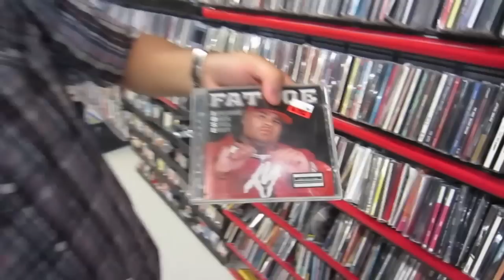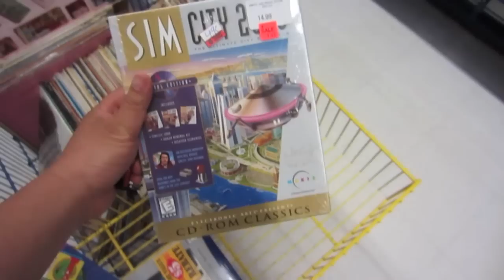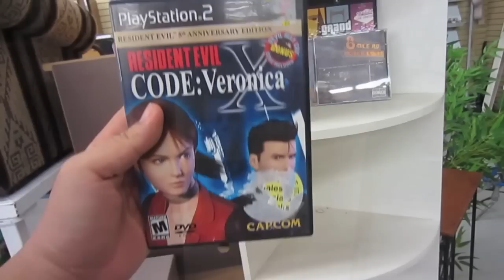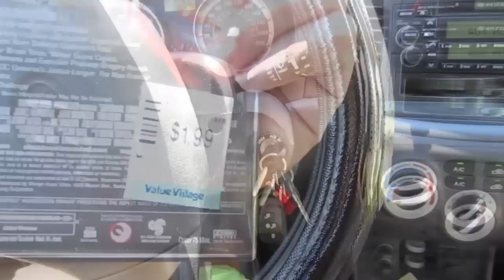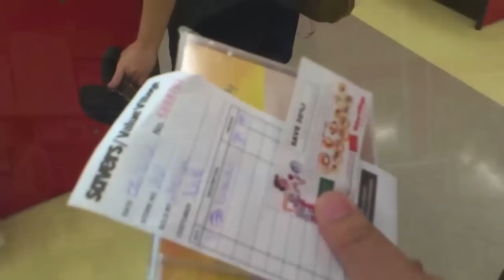A SUPER Video Game Score at the Thrift! - Lester's 900th CD Weekend!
As Lester was searching for his 900th CD, Nate was on a video game side quest. Including Boxed Complete SNES Games, PS2 Games and more. check it out!